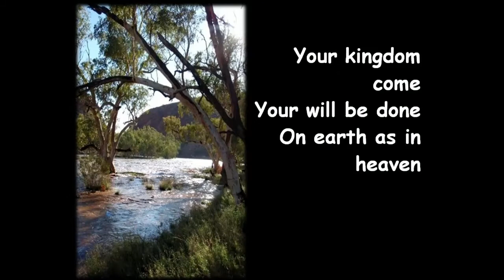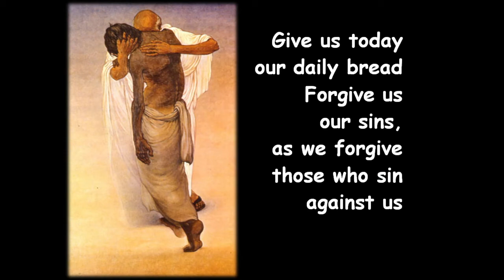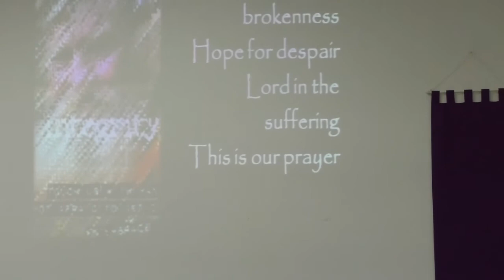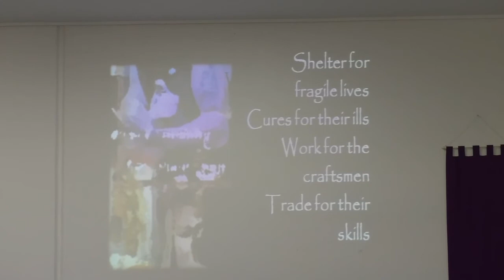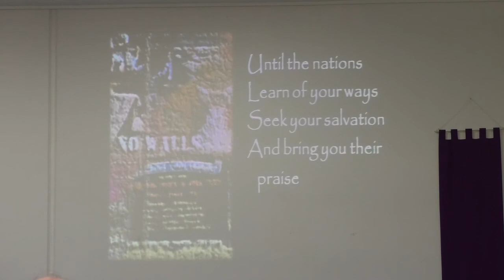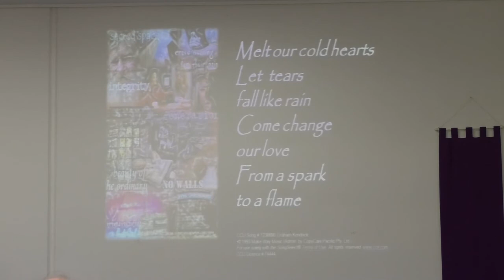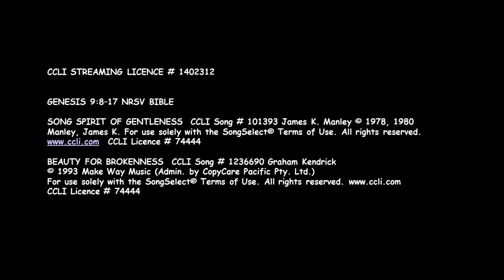MRUC 21 Feb 21 Signs of Promise